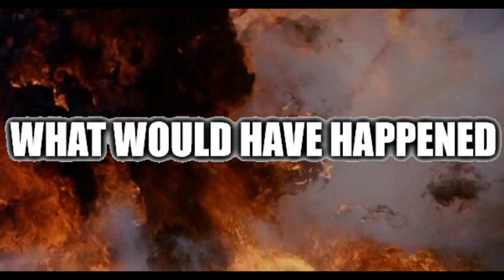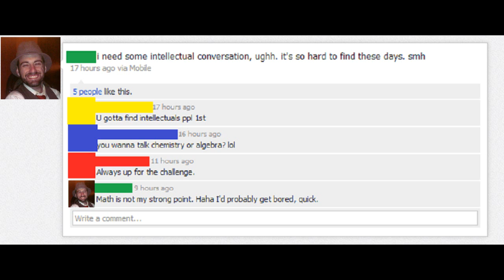Go Unleash Hell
Ditch the bitch, Harry, time to pull up your britches and give the old world the finger! Look it straight in the eye and say 'come on mother fucker!'